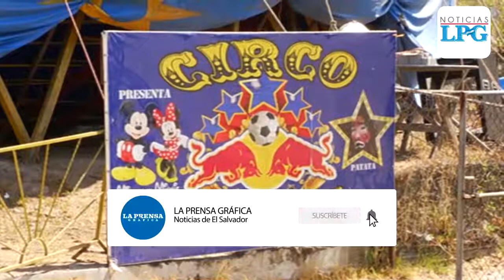Artistas circenses salvadoreños afectados por la emergencia nacional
Los artistas de las carpas dicen estar preocupados ya que como familias circenses no podrán trabajar durante el periodo de cuarentena.

¡Visítenos!